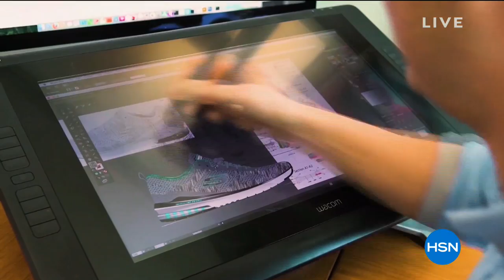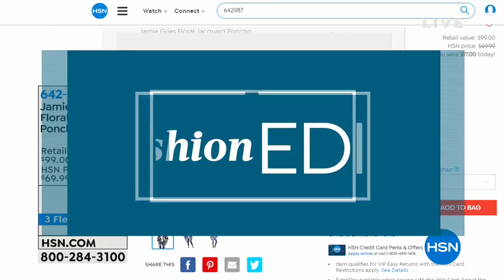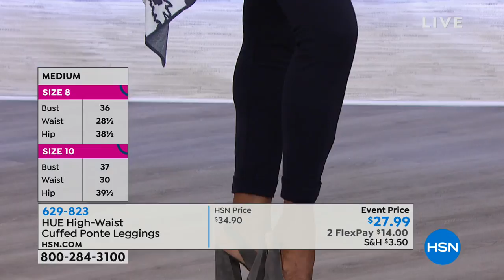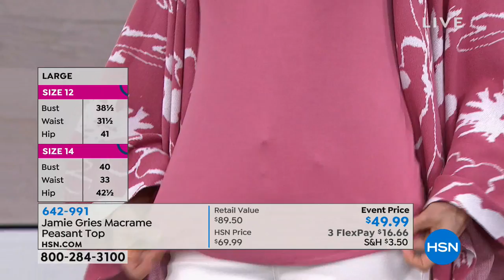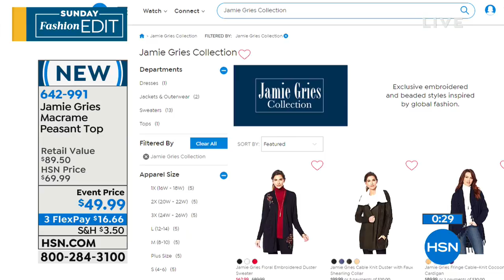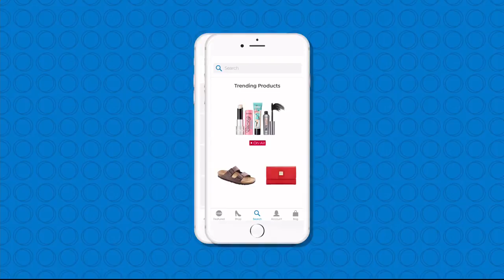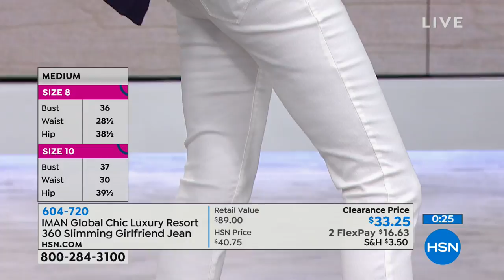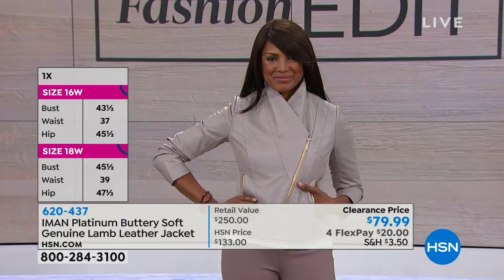HSN | Sunday Fashion Edit 01.27.2019 - 10 AM